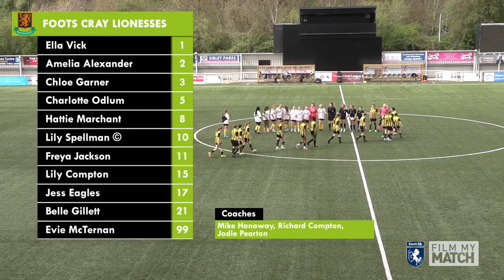The Merit Kent U14 Girls Cup Final | Cray Wanderers vs Foots Cray Lionesses | 7th April 24